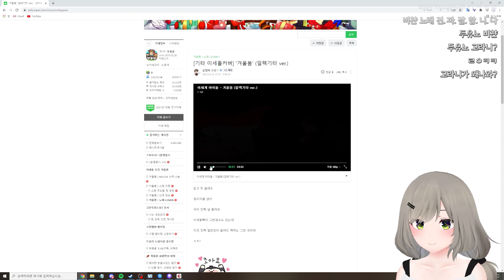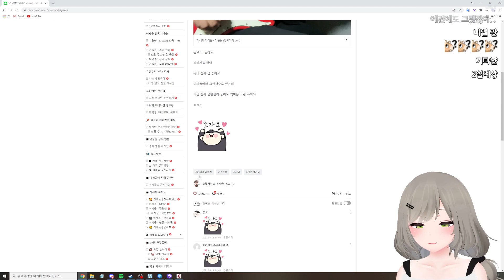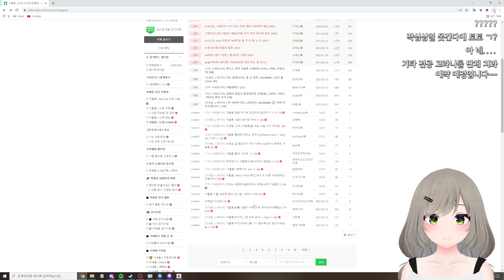겨울봄 일렉기타ver. - 넘나 ㄱㅇㅇ 비챤님 반응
초중반 챤부장 빙의 ㄱㅇㅇ
3:34 비챤님 중대발표 '나도 기타 연습해야지'
기타쳐줘 비챤넴 기타쳐줘 비챤넴 기타쳐줘 비챤넴 기타쳐줘 비챤넴